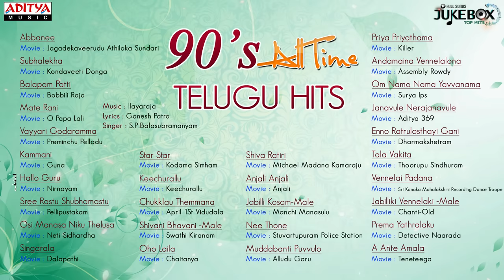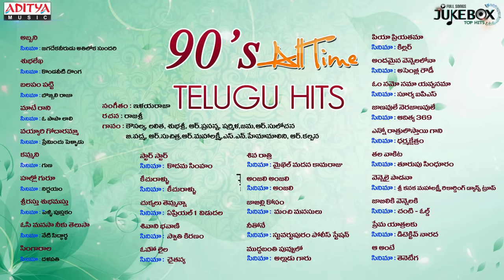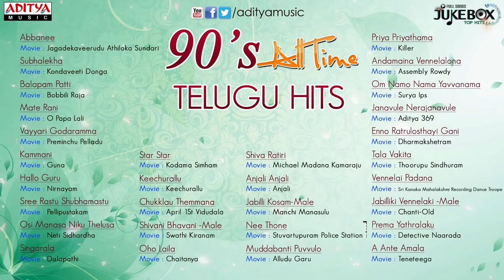90's All Time Telugu Hit Songs || 2.5 Hours Jukebox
♫►90's All Time Telugu Hit Songs ◄♫

00:32 - Abbanee - Jagadekaveerudu Athiloka Sundari
05:06 - Subhalekha - Kondaveeti Donga
09:38 - Balapam Patti - Bobbili Raja
14:27 - Mate Rani - O Papa Lali
18:48 - Vayyari Godaramma - Preminchu Pelladu
23:44 - Kammani - Guna
29:17 - Hallo Guru - Nirnayam
34:18 - Sree Rastu Shubhamastu - Pellipustakam
38:13 - Osi Manasa Niku Thelusa - Neti Sidhardha
45:28 - Singarala - Dalapathi
50:56 - Star Star - Kodama Simham
56:06 - Keechurallu - Keechurallu
1:01:52- Chukklau Themmana - April 1St Vidudala
1:07:01 -  Shivani Bhavani (Male) - Swathi Kiranam
1:10:29 - Oho Laila -  Chaitanya
1:15:25 -Shiva Ratiri - Michael Madana Kamaraju
1:20:27 - Anjali Anjali - Anjali
1:26:45 - Jabilli Kosam-Male - Manchi Manasulu
1:31:13 - Nee Thone - Stuvartupuram Police Station
1:36:22 - Muddabanti Puvvulo - Alludu Garu
1:41:19 -Priya Priyathama - Killer
1:46:30 - Andamaina Vennelalona - Assembly Rowdy
1:51:26 - Om Namo Nama Yavvanama - Surya Ips
1:56:19 - Janavule Nerajanavule - Aditya 369
2:01:19 - Enno Ratrulosthayi Gani - Dharmakshetram
2:06:20 - Tala Vakita - Thoorupu Sindhuram
2:10:36 - Vennelai Padana - Sri Kanaka Mahalakshmi Recording Dance Troope
2:15:11 - Jabilliki Vennelaki (Male) - Chanti-Old
2:17:47 - Prema Yathralaku - Detective Naarada
2:22:58 - A Ante Amala - Teneteega